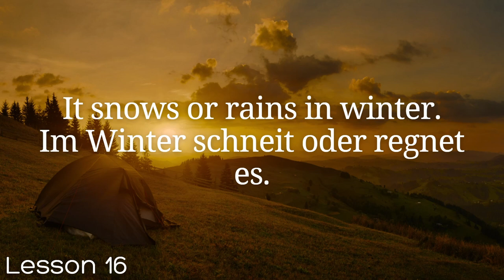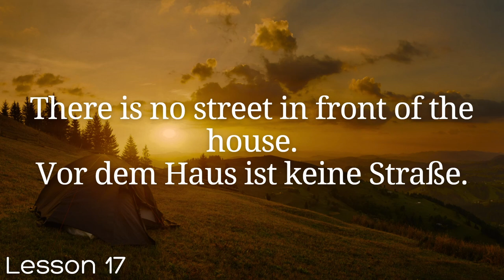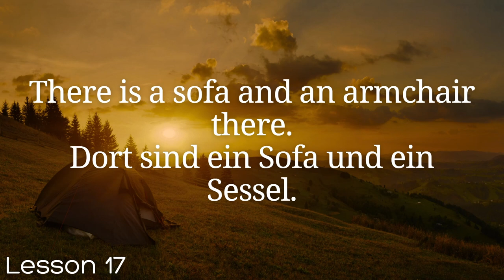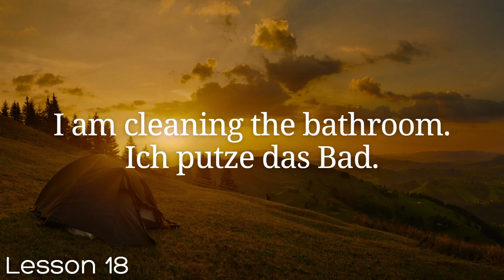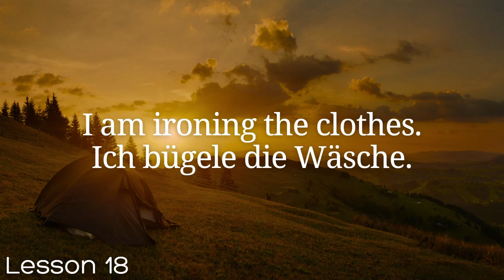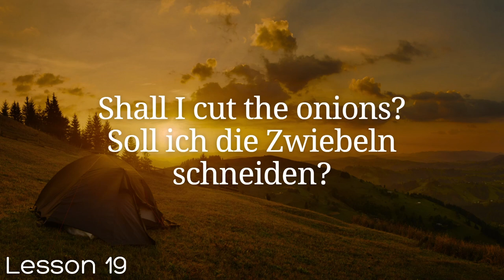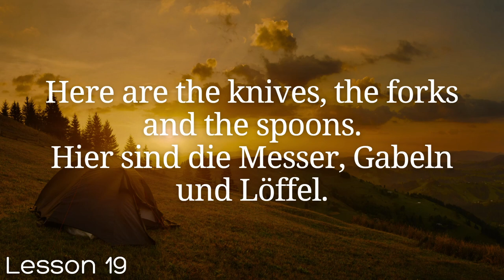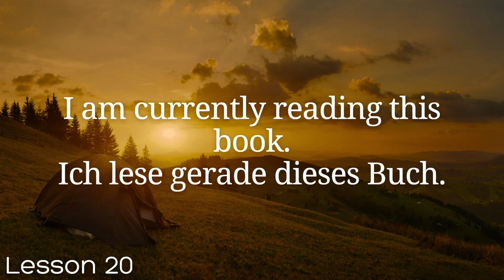All German in 100 Lessons. Learn German . Most important German phrases and words. Lesson 16-20